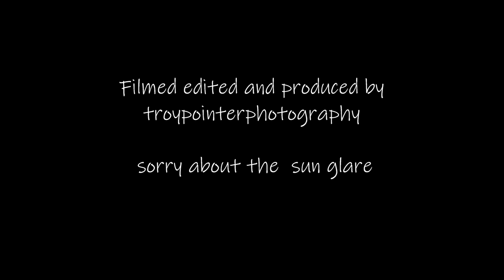Photography Landscape Views for everyone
Good afternoon Troy back on Facebook and Instagram this afternoon
With
Sunday's landscape video view

THE TREE

There might be some of  you know this already Some of you do not know that I have been posting since the beginning of the pandemic landscape video views for everybody for mental health and well-being as well as for your enjoyment

I would like to take this opportunity or thanking over for you that had been liking my post over the last 2 years especially also my friends from Taiwan

it has been a difficult time for us all including myself and I hope that we are beginning to come through it the other end apart from the war in Russia with the Ukraine

 but I still like to try and bring a nice video for you to watch of the landscape and especially early in the morning in the North Somerset area where I live

Music credit and big thanks to
MADIRFAN

 there is never one day the same in this area that's for sure
so here is the Landscape video which I made yesterday of sunrise here in North Somerset in the village of Yatton

Troy is an  award-winning international landscape portrait freelance Media photographer drone pilot

 Would you like a movie ?

Thanks everybody

Troy @ troypointerphotography

I am an International freelance media Landscape – Portrait – Drone Photographer
 I supply Companies for Images and Video content for Websites – Magazines – Advertising and Corporate needs Including Video editing and Drone footage I also do Image editing as well as providing my services and supporting Somerset Tourism - Landscape Photography and Taiwan